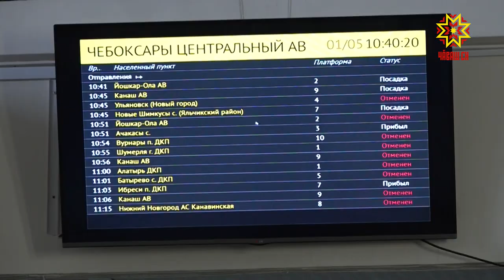Çуркунне йыхравлать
Уçă сывлăшпа сывлама, калчасем лартма. Килте ларса ывăннă çынсем пурте çула тухнă. Çу уйăхĕн 1-мĕшĕнчен пуçласа 11-мĕшĕччен Шупашкартан   Республикăри пĕтĕм хулана тата яла çитме майсем туса панă.